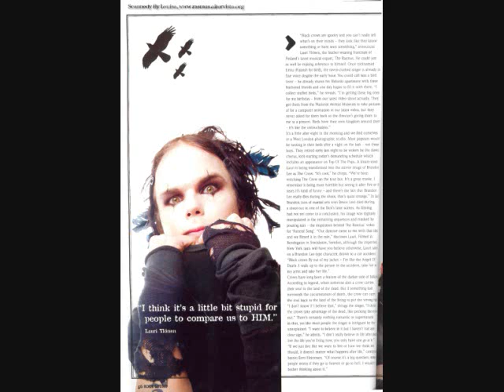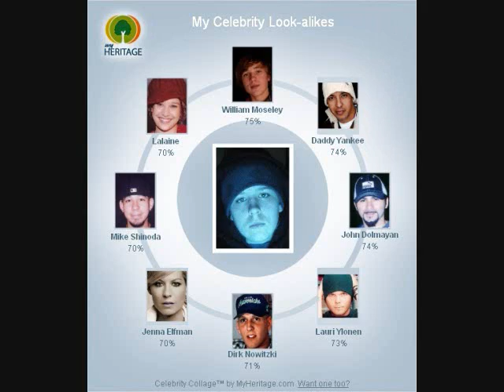Annoying In the Shadows (Contest!)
READ INFO!!!
This is a contest. Answer this question: What makes the sound in this video?
If you get it right you will win these things:
Two subs, any video request of your choice, and comments on all of your videos (Up to 20 videos)
There is no limit to how many people can win this contest, so guess as many times as you want.

For a guess, message me with the subject: In the shadows contest entry

All credit for the idea of this looping goes to John. Muh buddy, and fellow dickagram productions partner

The audio is copyrighted to The Rasmus
Whew, lots of copyrights, but you gotta do what you gotta do